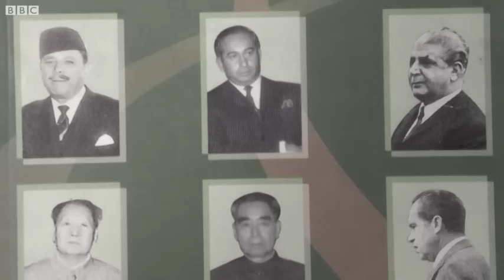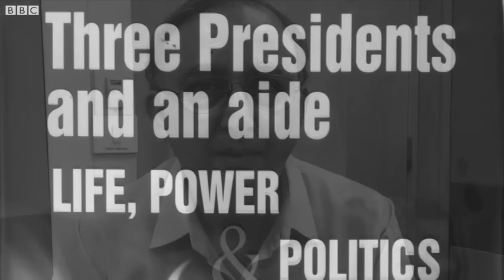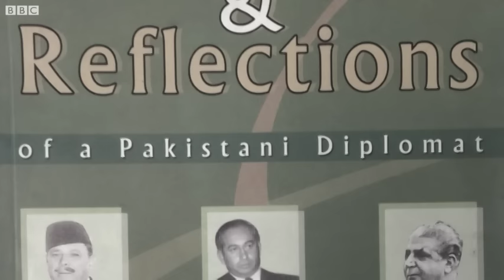Who masterminded Pakistan's defeat in 1971? (BBC Hindi)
विवेचना: याहया की अय्याशी की वजह से पाकिस्तान हारा था 1971 का युद्ध?
3 दिसंबर, 1971 की दोपहर को जैसे ही जनरल याहया ख़ान अपनी जीप से वायुसेना हेडक्वार्टर्स जाने के लिए चले, एक बहुत बड़ा गिद्ध उनकी जीप के सामने आ कर बैठ गया.
याहया के बग़ल में बैठे जनरल हामिद ने धीरे-धीरे जीप बढ़ानी शुरू की, लेकिन गिद्ध ने हिलने का नाम नहीं लिया. उन्होंने हॉर्न बजाया, लेकिन गिद्ध ने उतनी ही हिकारत से उन्हें घूरा. याहया ने भी जीप से कूद कर अपने बेंत से उसे भगाने की कोशिश की, लेकिन गिद्ध टस से मस नहीं हुआ.
माजरा देख कर पास काम कर रहा माली दौड़ता हुआ आया और उसने बहुत मुश्किल से अपने फावड़े से गिद्ध को याहया के रास्ते से हटाया.
बाद में उस समय याहया ख़ान के एडीसी अर्शद समी ख़ान ने अपनी आत्मकथा 'थ्री प्रेसिडेंट्स एंड एन एड' में लिखा, "मैं अंधविश्वासी नहीं हूँ, लेकिन 3 दिसंबर, 1971 की दोपहर का वो दृश्य बार-बार मेरी आँखों के सामने कौंधता है जब एक गिद्ध ने जनरल याहया ख़ान की जीप का रास्ता रोक लिया था, मानो कोई ऊपरी ताक़त उन्हें बताने की कोशिश कर रही हो कि युद्ध पर जाने का फ़ैसला सही फ़ैसला नहीं है." रेहान फ़ज़ल की रिपोर्ट
तस्वीरें: गेटी इमेज़स, रायटर्स, ईपीए, बीबीसी